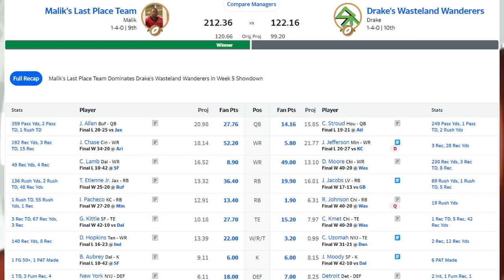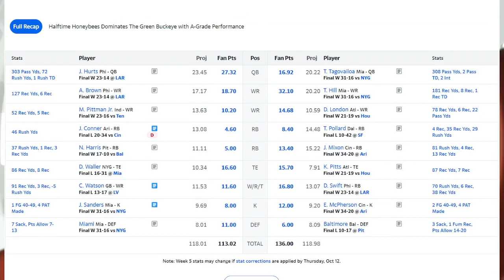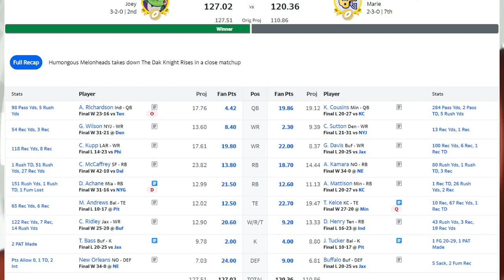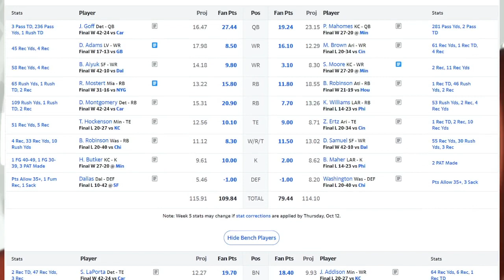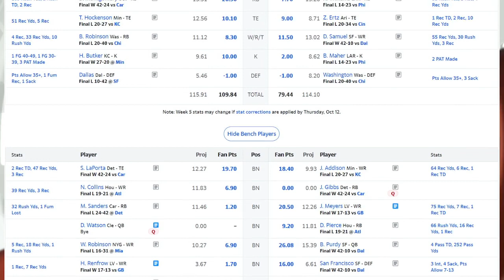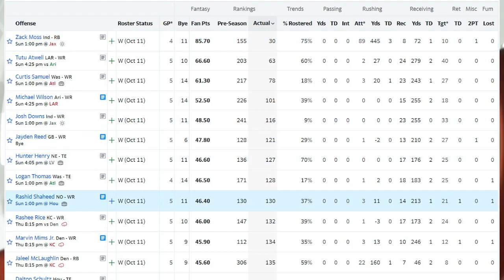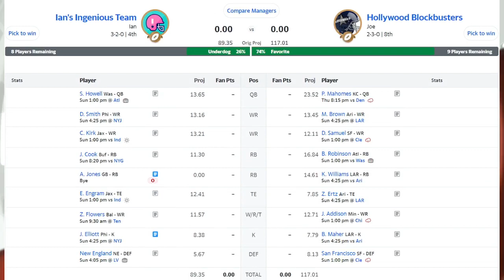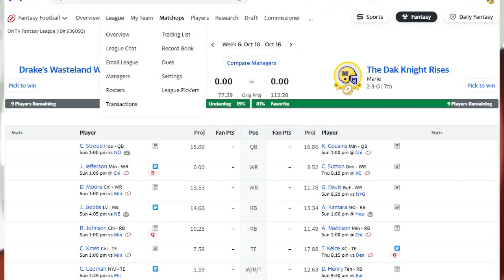ONTV Fantasy Football Week 5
Joe and Joey welcome in Malik, owner of Malik's Last Place Team and host on Views from the Sideline, to talk about his 200 plus point performance and first win of the season!